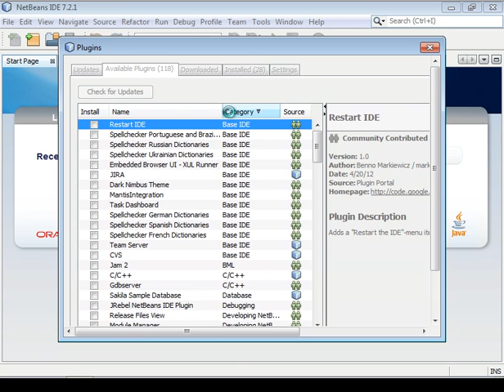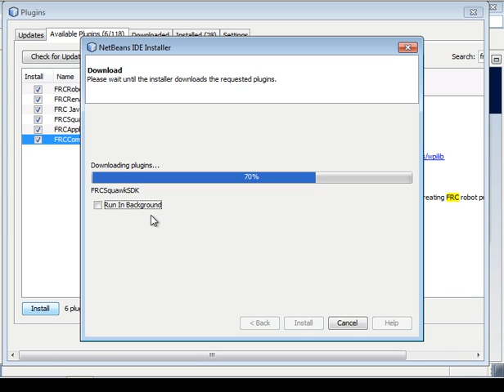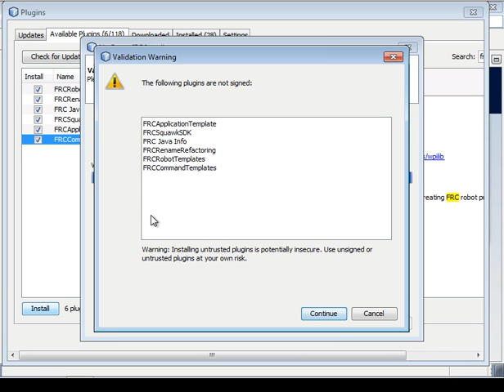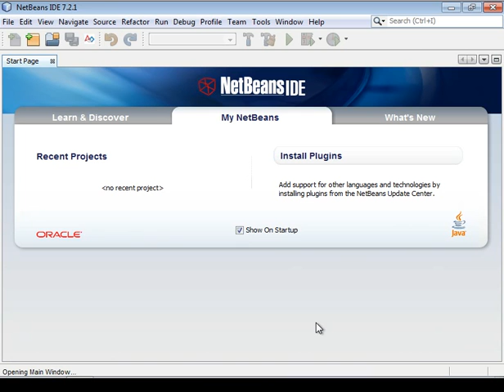configure netbeans for frc